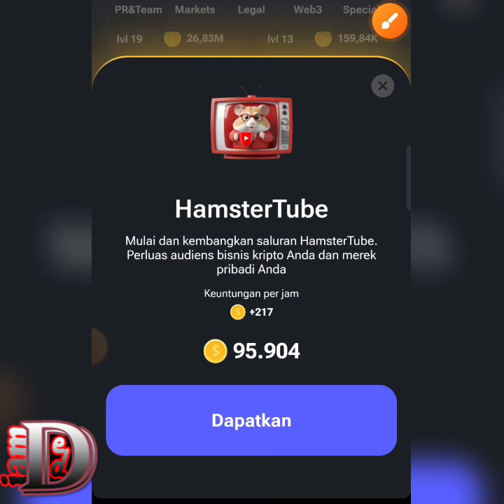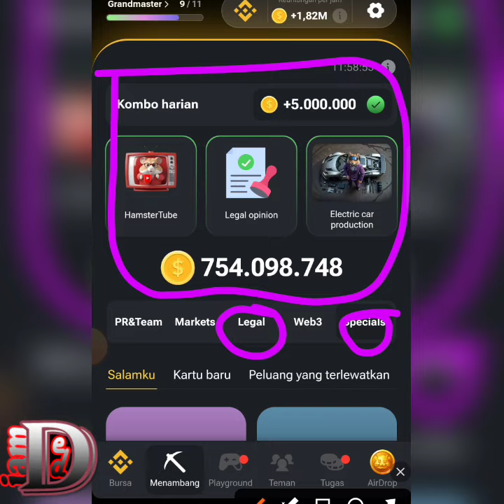Daily combo Hamster Kombat Today 26 August 2024 | Kombo Harian Hamster Kombat Hari Ini 26 Agus 2024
26 August 2024 Daily combo Hamster Kombat Today | Kombo Harian Hamster Kombat Hari Ini 26 Agus 2024